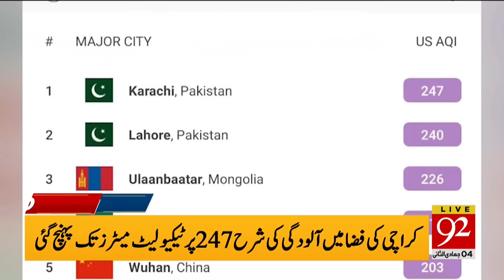Big Relief For Pakistani People | 10:00 AM | Headlines | 28 December 2022 | 92NewsHD